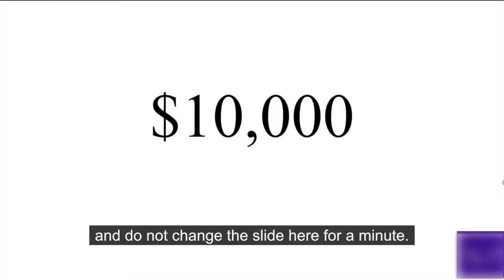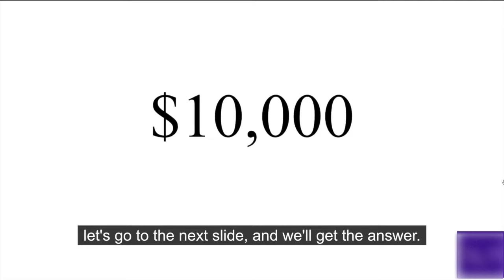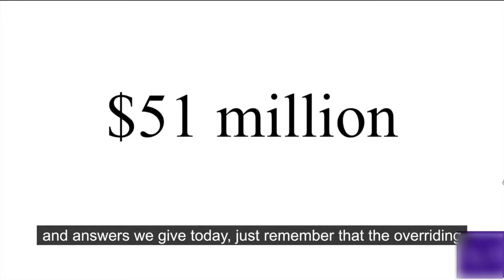Here's the secret to becoming wealthy - Warren Buffett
At Berkshire Hathaway's 2018 annual shareholder's meeting, Warren Buffett revealed how anybody can become wealthy over time. Ignore the noise of Wall Street. Keep it simple.